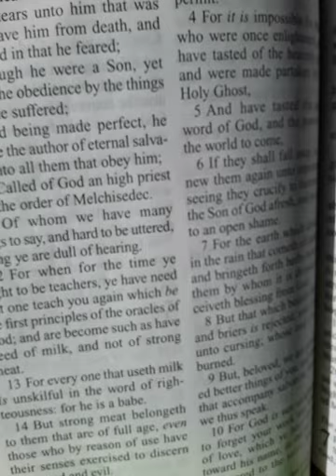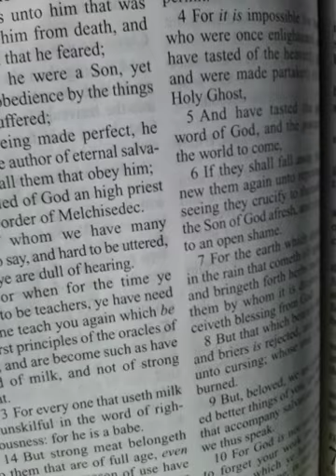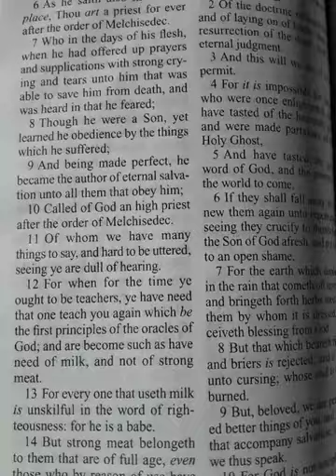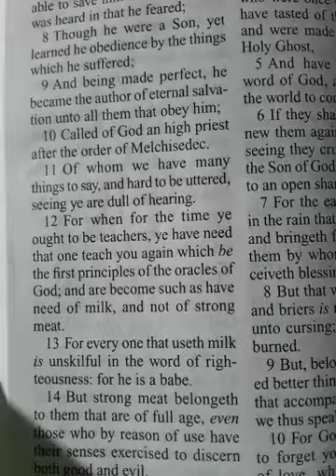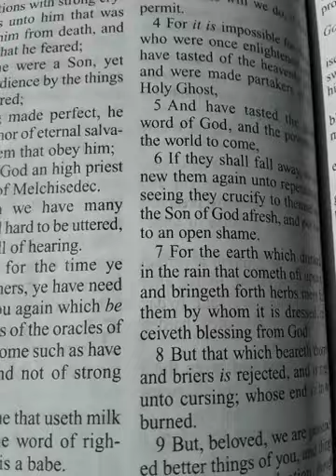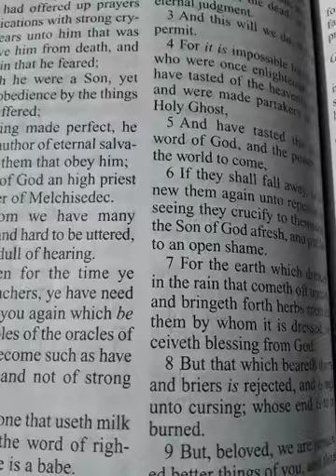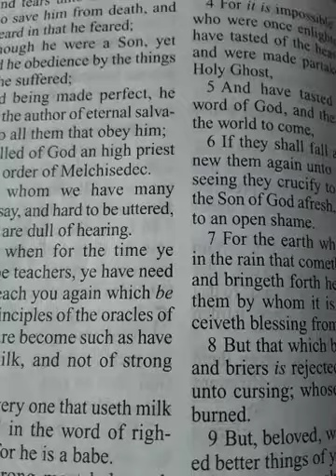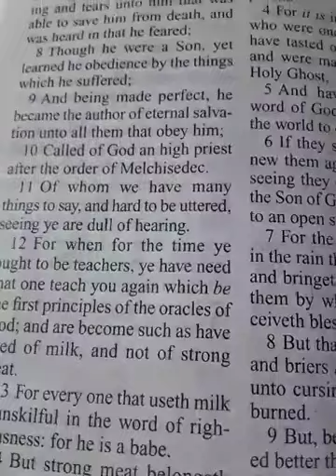Rebuking: Baby Christians